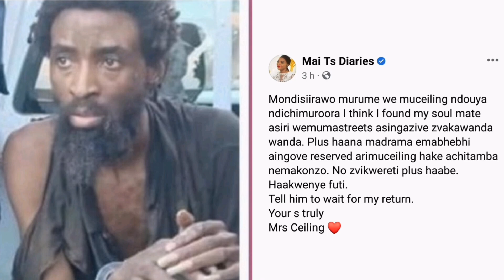Mai Titi on Ceiling man Grant. Madam boss & Ngoni munhamo nemuma tambudziko together forever